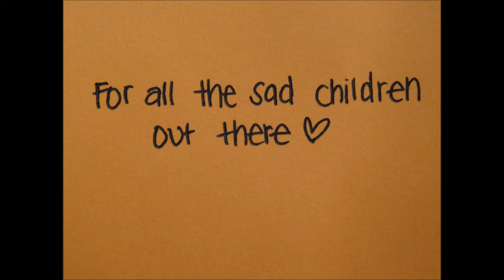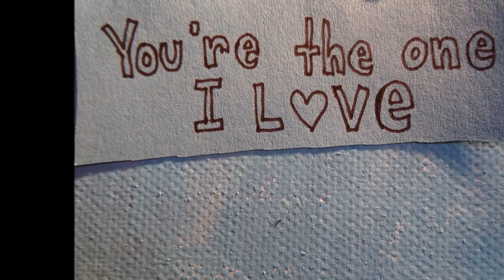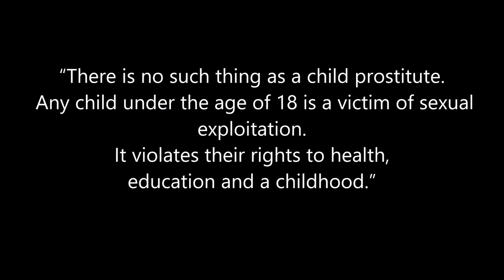Teddy Bear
I was supposed to write an assignment about “Sexuality, violence and repression in Southeast Asia”...But when I started to google and when I stumbled over facts about child prostitution I was so shocked, started to cry and I shut down my computer.
Whenever I feel bad I automatically start playing guitar to comfort me. This little song popped in my head.

To explain the ending of the little story: Of course I know that in most cases it is not good to take traumatized children away from their countries to new families! Better ask them to come and stay in local centres for sexually exploited children, to help them there. In their language, in their cultural context.
It is just that i liked the picture of them in the airplane. It was the first I painted.
    Them sitting there together, seeming to be so different  ...but in the end they are the same: broken hearted children

lyrics:
Little Johnny, did you mommy ever hug you tight, when you cried at night?
Little Johnny, your dad worked daily, if was he ever there, his smiles were rare.
You have no friends, no little school romance, nobody would dance would you nor hold your hand
After class, small Johnny runs fast, he’s at home, but he is all alone
The only one who really cares, sits on his bed, his teddy bear.

Chorus: Teddy bearx2, you’re the only one that cares, through the eyes of this sad child, you really look alive
You’re the one I love, even if life gets tough

Now you’re grown, have your own home, no mommy no daddy
You live far, 10 hours by car, it’s not fair that they don’t care.
John drives home, he is all alone, there is no girl in John’s sad world
The only one, who really cares, sits on your desk, your teddy bear

Chorus: Teddybearx2 you’re the only one that cares , you’ve seen his tears and you know all his secret fears
You’re the one I love, even if life get’s tough

When the time is right he takes a flight to the other world with the pretty girls.
Should he be ashamed, is he to be blamed as he starts to walk through Bangkok
He knows the way

She is still small, 50 inches tall, She’s maybe six, he thinks
Her heart`s in fear, in her eyes tears, He does not care, pulls at her dress and her hair
In the gloom of her dark room There is nothing there but in the corner he sees her teddy bear.
He seems to say:

 “Why ruin another soul, just because to you love was never shown
Make others suffer for your sad life, you should know that that’s not alright”

He begins to cry surprisement in her eyes, He hears shouts as he runs from the house
Mister, my money cries the lady He stops to turn, anger inside him burns
Are you crazy? The girl’s a baby! She should be held warm in her mother’s arms
This world is so cruel, why isn’t she in school? She said: Her family’s poor, you stupid fool

Chorus: Teddy bear thank you that you made him care
Your sweet sight that caught his eye changed his mind

John travels home but he’s not alone, next to him the girl from the other world
A lot of paperwork but now that’s done for good, she’ll be safe in the states
They found a mother who will always love her, John has smile for the very first time

Chorus: His heart sings: Teddy bear thank you that you made me care
I understood if I would make this little girl sad he would repeat the past
Why repeat misery for eternity

Outro: Why ruin another soul, just because to me love was never shown
Make others suffer for my sad life, you should know that that’s not alright
This cruel world to these boys and girls